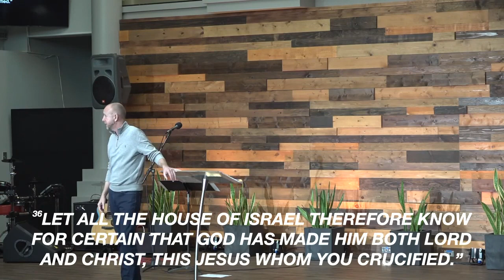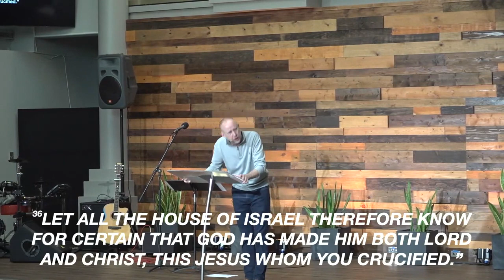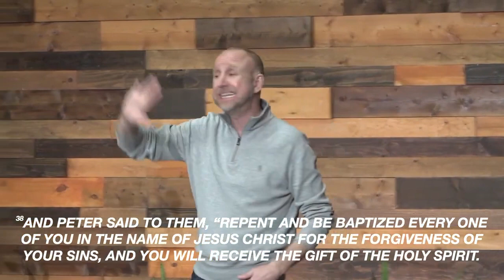Acts Part 8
Sermon from March 12th, 2023
Part 8 of our Acts series